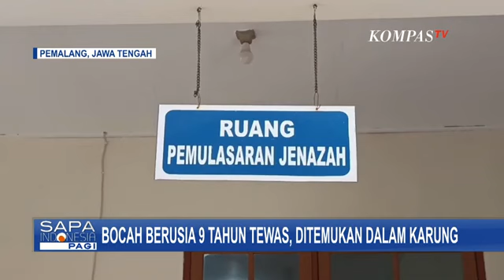Usut Kronologi-Motif Pelaku soal Kematian Bocah 9 Tahun Dalam Karung di Pemalang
KOMPAS.TV - Usut Kronologi-Motif Pelaku soal Kematian Bocah 9 Tahun Dalam Karung di Pemalang Jateng